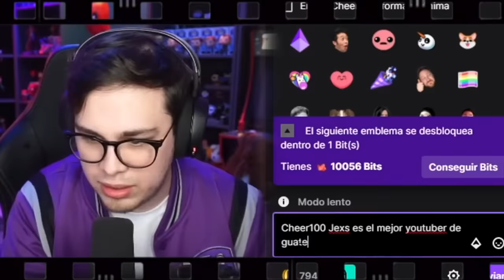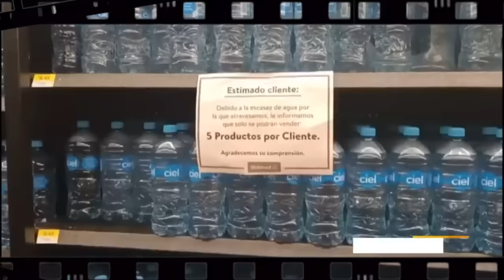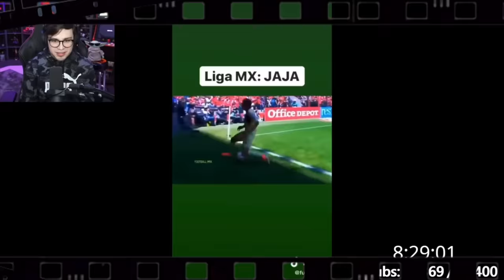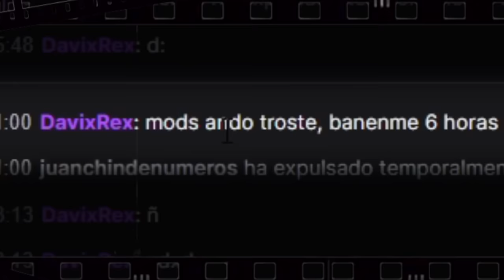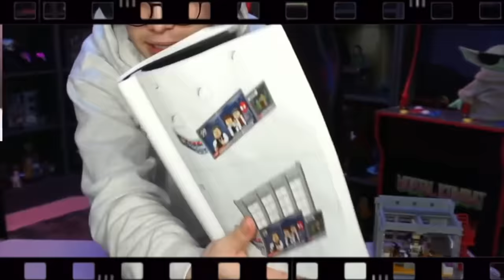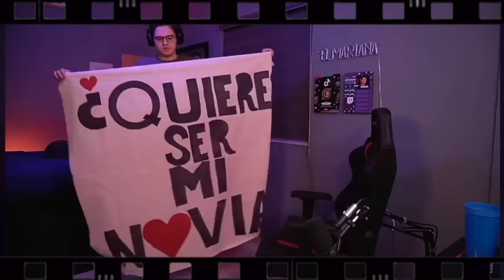JUAN GUARNIZO & Escorpión Dorado AlVolante. El streamer número uno de Latinoamérica?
Hoy mi socio me pidió una oportunidad para subirse y estar cerca de su dios y esta fue su experiencia.